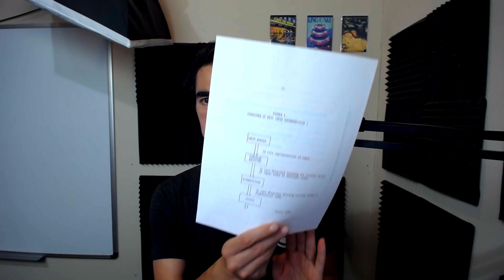On the criteria to be used in decomposing systems into modules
In this episode, I read from David Parnas's important paper on modularity.